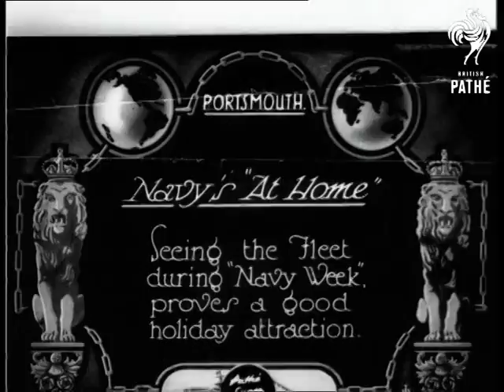Bombs Wreck Tube Railways (1927)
Item title reads: "Bombs Wreck Tube Railways. Many injured in explosion in Underground subways following Sacco- Vanzetti demonstration."

M/S workmen repairing damaged station platform, with the booking hall in the background.  Shot of smoking booking hall, and men demolishing parts of the bomb damaged building using sledge hammers and shovels. There is plenty of dust and they are seen working from above and below.
 FILM ID:694.21